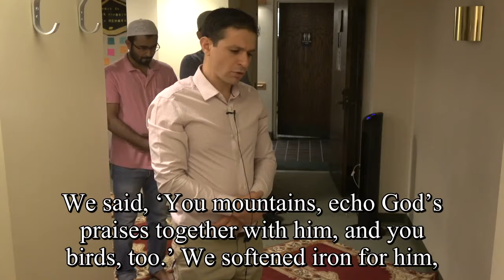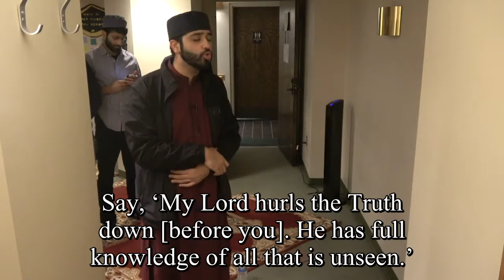34. Sabaʾ "Sheba" (with English translation)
English Translation by M.A.S. Abdel Haleem.

Recited by Ahmed Eissa and Usman Qadri.

Taraweeh Prayers from Yale University.